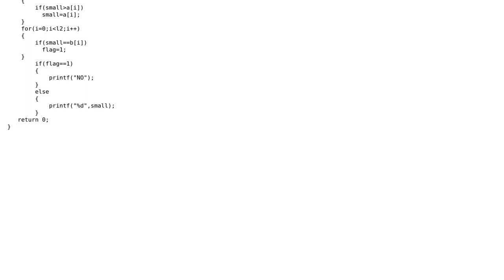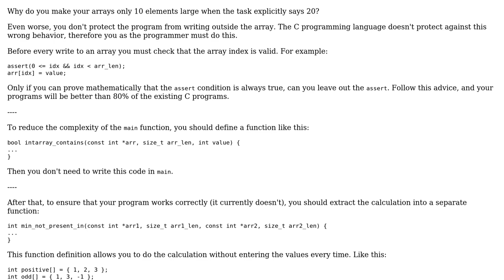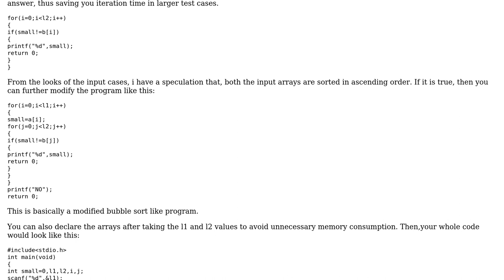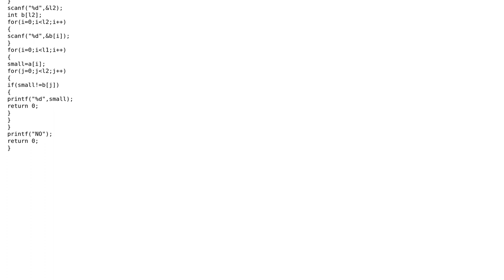Code Review: Find the smallest number in the first array that is not in the second one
With thanks & praise to God, and with thanks to the many people who have made this project possible! | Content (except music & images) licensed under CC BY-SA | Music | Images & others | With thanks to user Toby Speight user Soham Mafidar user Roland Illig user Imad062 user Atanu Mondal user 200_success and the Stack Exchange Network Trademarks are property of their respective owners. You are responsible for your own actions.